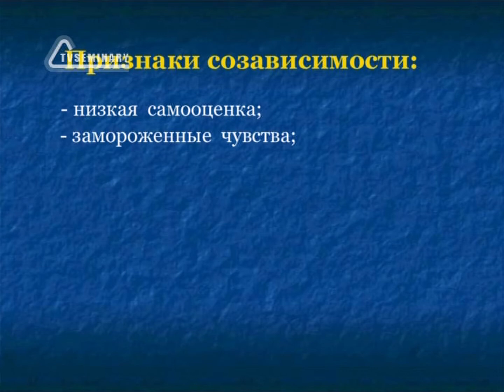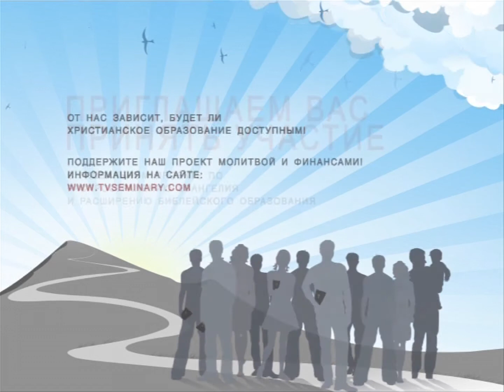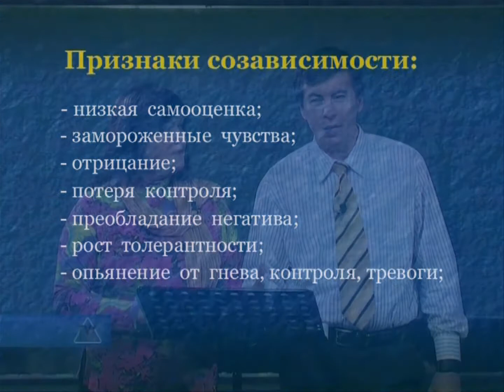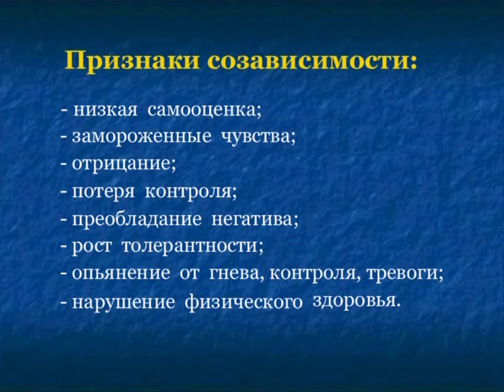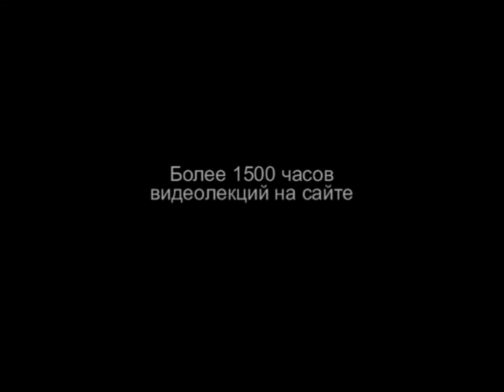TVS PT207 26